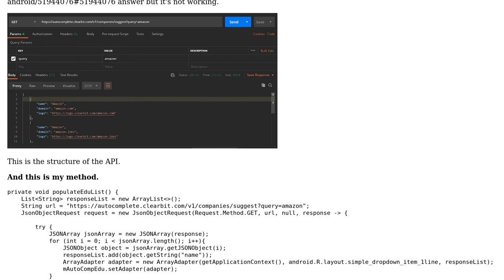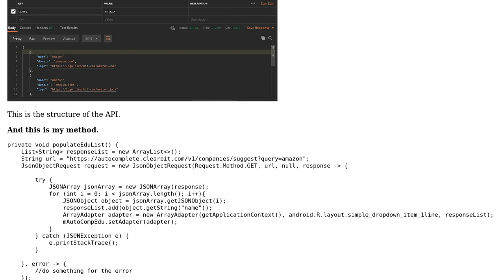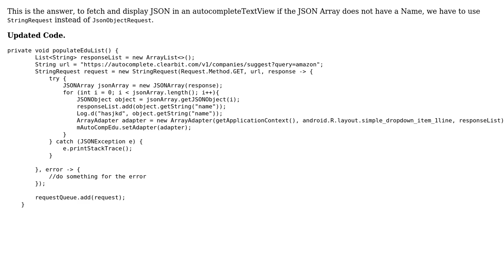Unable to populate AutocompleteTextview with unnamed JSON Array in Android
With thanks & praise to God, and with thanks to the many people who have made this project possible! You are responsible for your own actions.